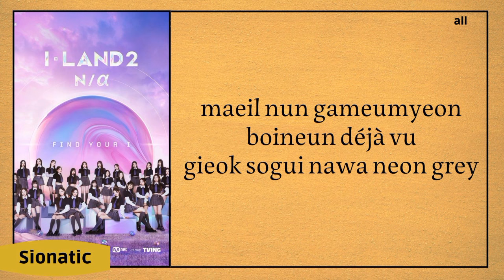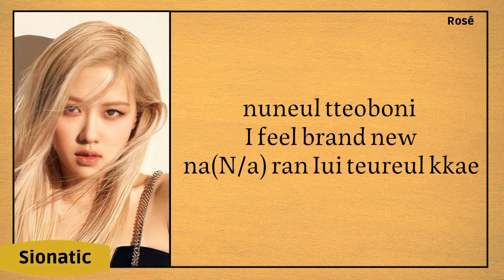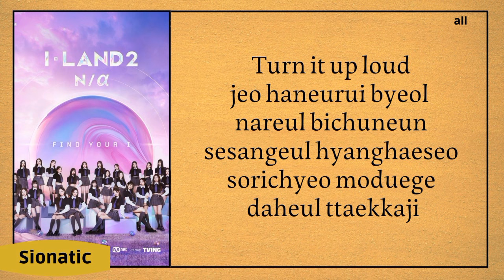I-LAND 2 : N/a SIGNAL SONG - FINAL LOVE SONG (with.ROSÉ) (easy lyrics)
•Artist : I-LAND 2 (With.ROSÉ)
•Song  : FINAL LOVE SONG
•Bias    :